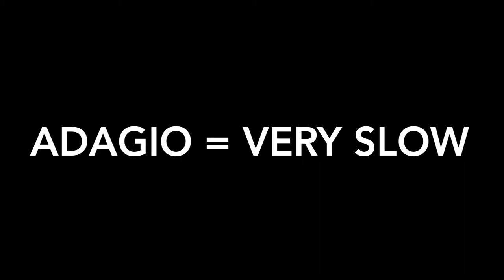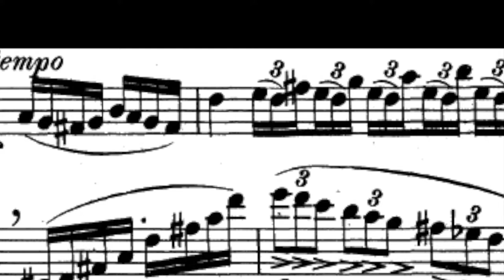Rose Etude #17: Adagio Cantabile (Lesson Video)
The lowest tier is like a "tip jar" from viewers who just wanna show me they like the work I do and get a couple special perks, and higher tiers get perks ranging from free music downloads, private lessons, personal practice vlog, teaching tips, to my audition preparation process. Be sure to check it out - there is a tier for everyone! Enjoy!
Hi, Everyone!  Here is a video outlining my favorite practice technique for solidifying rhythmic accuracy in slow etudes.

If you want to skip the "lesson" and head straight to the run-through, skip to about halfway through the video.  Enjoy!

I am a professional clarinetist and educator in Chicago, IL. My goal is for this channel to be a resource for students and teachers of all ages & levels to use during teaching and personal practice. Please consider further supporting my channel by using my metronome playlist in your daily practice routine!